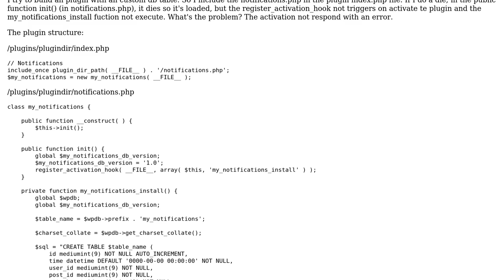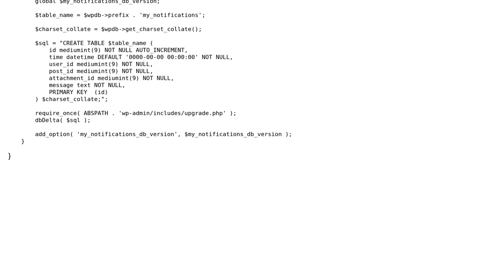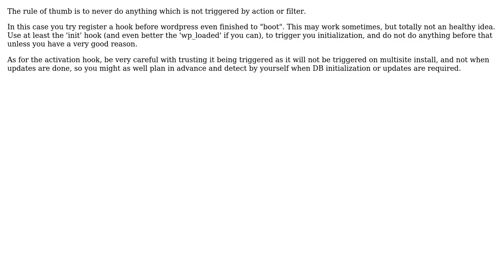Wordpress: Why my database table not created on activation? (2 Solutions!!)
Wordpress: Why my database table not created on activation?

With thanks & praise to God, and with thanks to the many people who have made this project possible! | Content (except music & images) licensed under CC BY-SA | Music | Images & others | With thanks to user Sebastian Kurzynowski user Mark Kaplun user Maarten Heideman and the Stack Exchange Network Trademarks are property of their respective owners. You are responsible for your own actions.